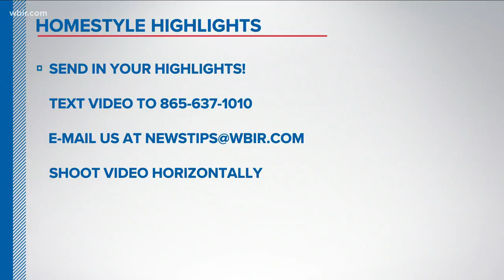Homestyle Highlights for May 13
Louis Fernandez offers another segment on Homestyle Highlights. May 13.